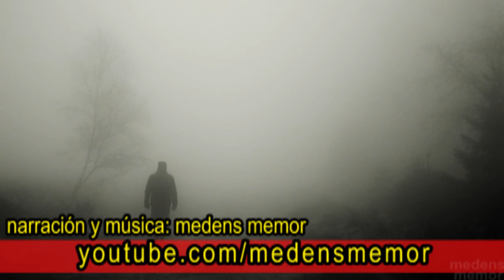Historias de fantasmas Made in Hollywood veridicas